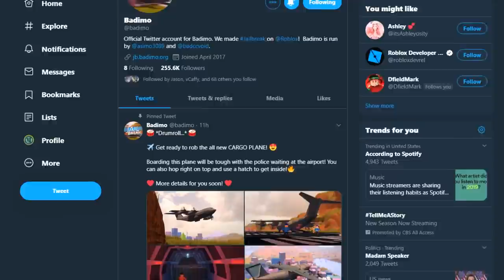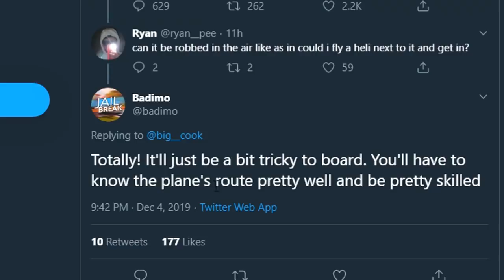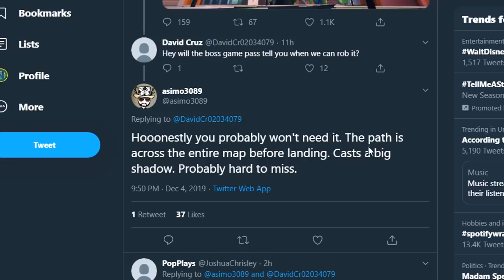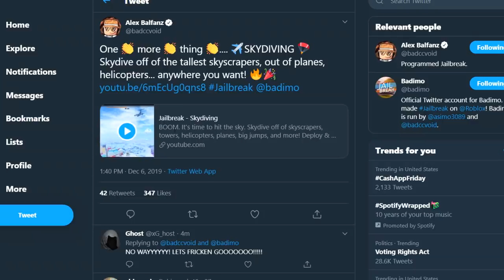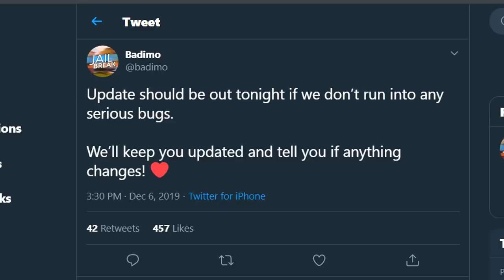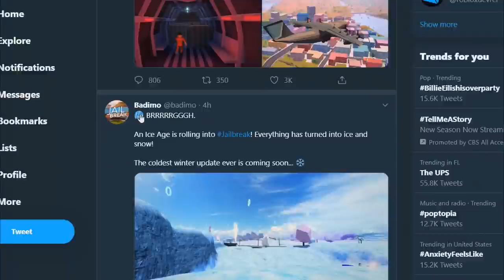NEW PLANE ROBBERY & SKYDIVING NEXT UPDATE! (ROBLOX Jailbreak)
They are adding a new cargo plane robbery, skydiving, and a new tesla roadster to jailbreak next update!

What is ROBLOX? ROBLOX is an online virtual playground and workshop, where people of all ages can safely interact, create, have fun, and learn. It’s unique in that practically everything on ROBLOX is designed and constructed by members of the community. Each player starts by choosing an avatar and giving it an identity. They can then explore ROBLOX — interacting with others by chatting, playing games, or collaborating on creative projects. Each player is also given their own piece of undeveloped real estate along with a virtual toolbox with which to design and build anything — be it a navigable skyscraper, a working helicopter, a giant pinball machine, a multiplayer “Capture the Flag” game or some other, yet­to­be­dreamed-up creation. There is no cost for this first plot of virtual land. By participating and by building cool stuff, ROBLOX members can earn specialty badges as well as ROBLOX dollars (“ROBUX”). In turn, they can shop the online catalog to purchase avatar clothing and accessories as well as premium building materials, interactive components, and working mechanisms.